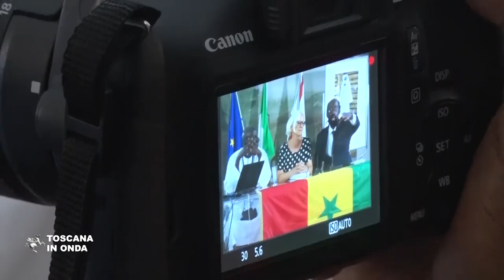La notte dei detti del Profeta a Livorno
ll 22 settembre al Pala Modì uomini, donne e bambini, senegalesi ma non solo, si ritroveranno a recitare, cantare e ascoltare componimenti poetici in lingua araba. La notizia